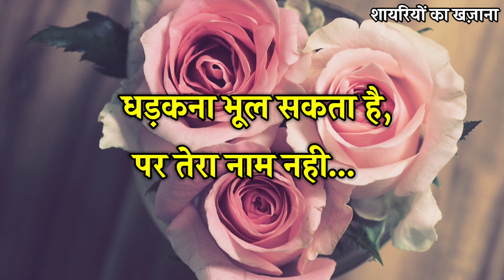Tere Sath Ke Bina Ye Duniya Kuch Nhi Hai | Love Shayari in Hindi | Shayari Quotes